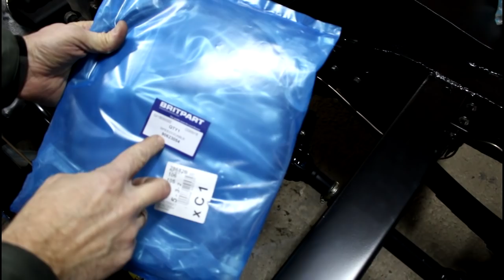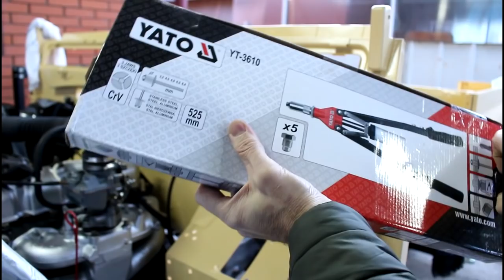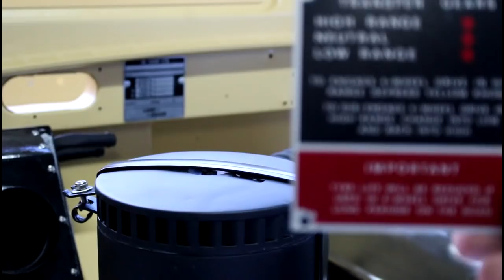Спецпроект Land Rover Series III 1982 года НАЧАЛО # 20 установка заднего короба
трос спидометра  BRITPART  90623054
уплотнитель вентиляции  BRITPART  MUC-4299
заклепочник  YATO  YT-3610
пробка радиатора  BRITPART  RTC-3610